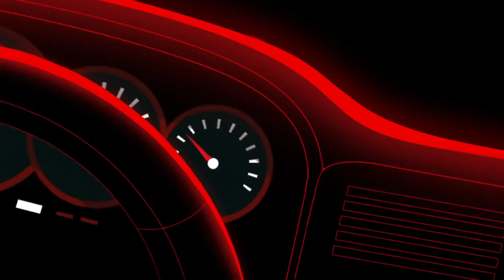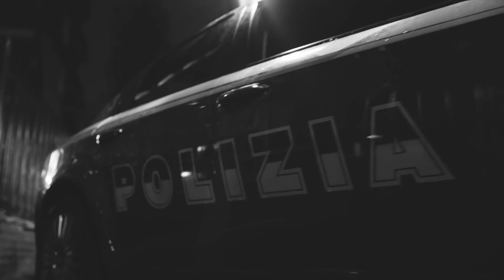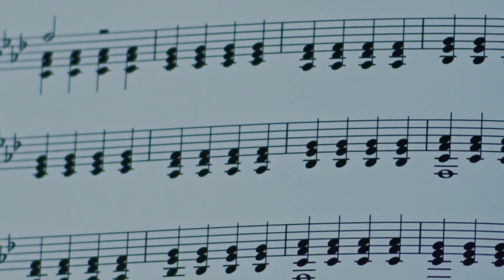Le PRIME CANZONI di SFERA EBBASTA